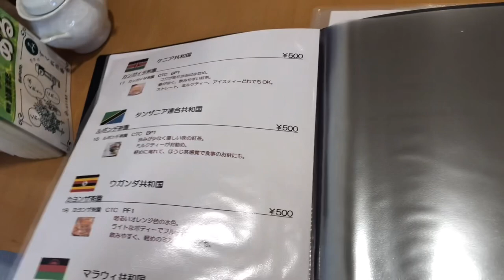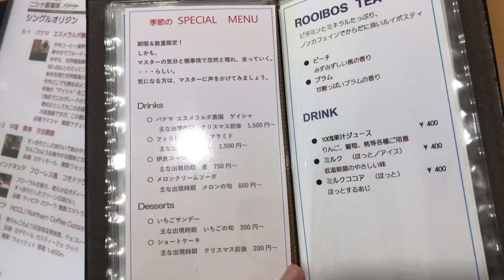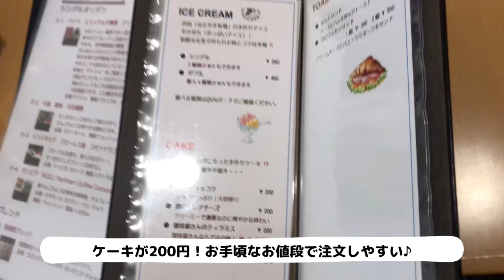松本市 寿にあるカフェ Cotteeこてぃ カップが選べる！世界の紅茶が楽しめる コーヒーが美味しい♪ケーキは200円〜